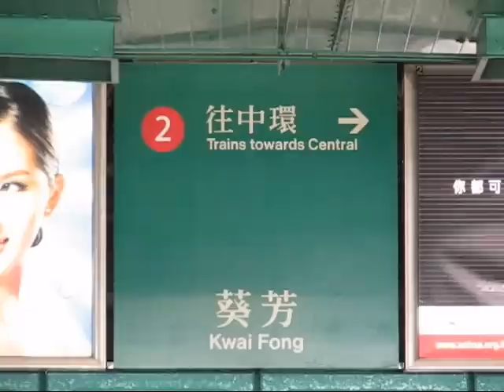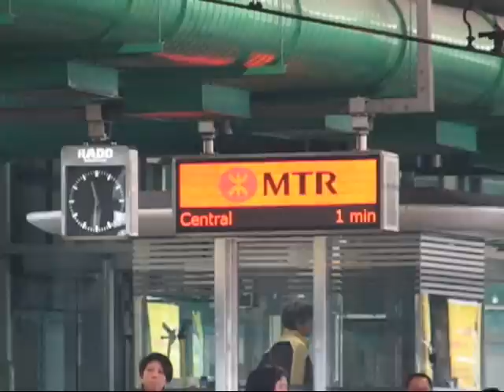[TWL] MTR Subway train clips - KWF .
Some videos clips of MTR ( Hong Kong ) Tsuen Wan subway line trains taken at Kwai Fong Station . Tsuen Wan line was orginally owned by the ex-MTR , with operating the M-Train .

Canon S2 IS , 640x480 15" .
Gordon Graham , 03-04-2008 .